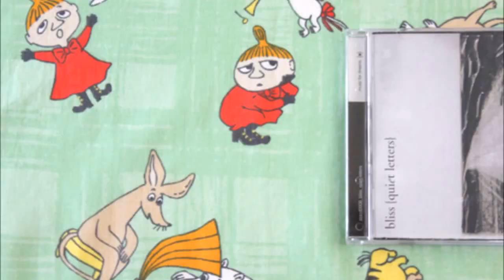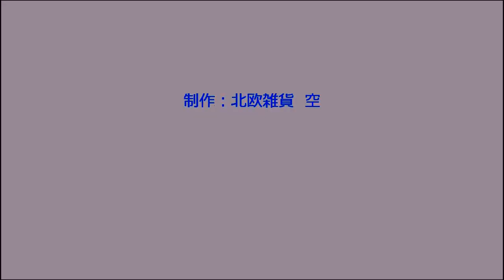北欧の布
販売元：北欧雑貨　空